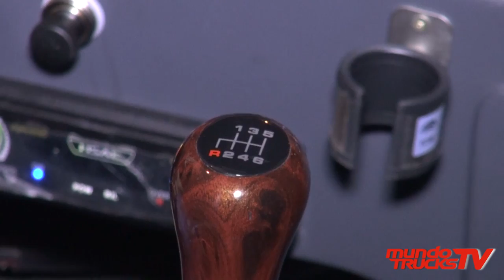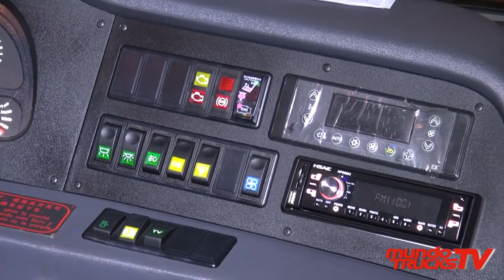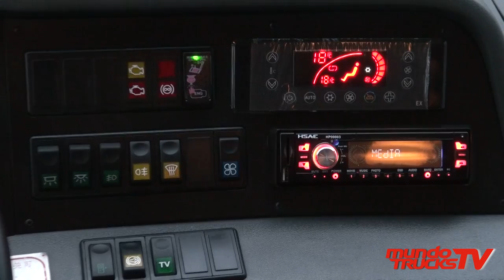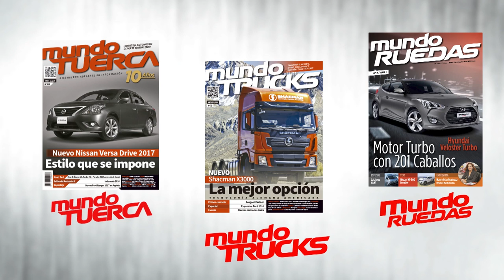Sinomaq entrega buses Yutong a Golden Perú Bus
Mundo Trucks TV estuvo en la entrega de buses Yutong a la empresa Golden Perú Bus